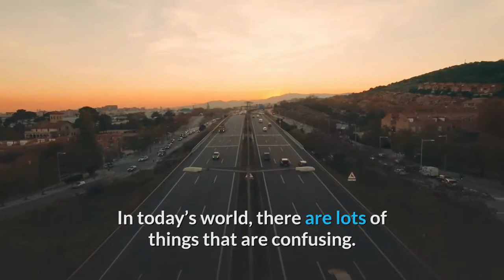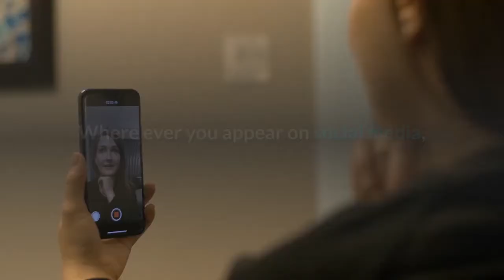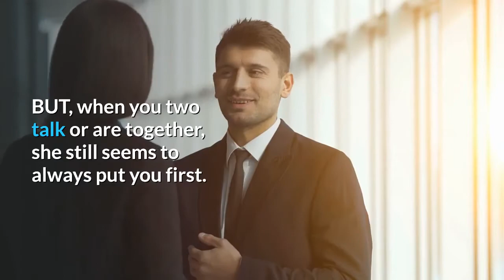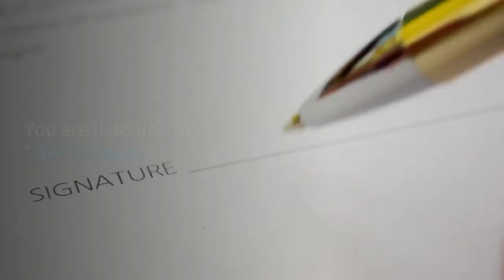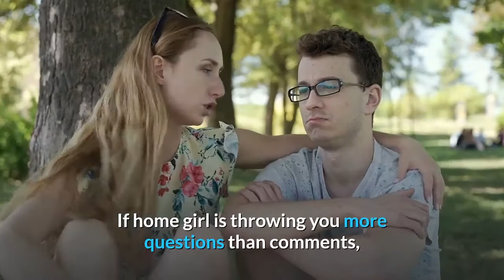Signs A Girl Is Jealous And Likes You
Want to Earn 500-1000$ per Day???

Join These Courses👇

And Earn by Tomorrow